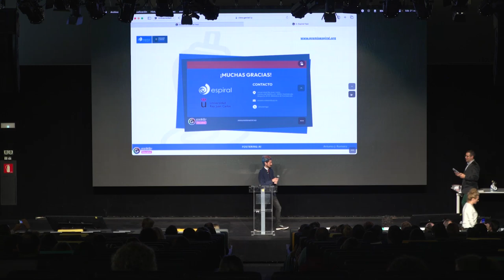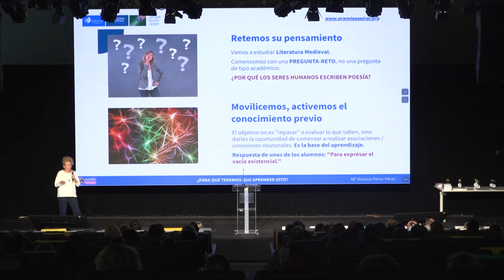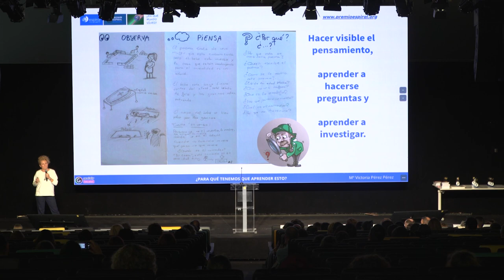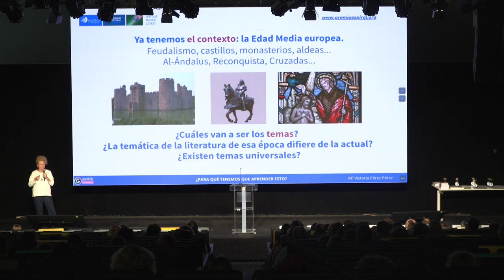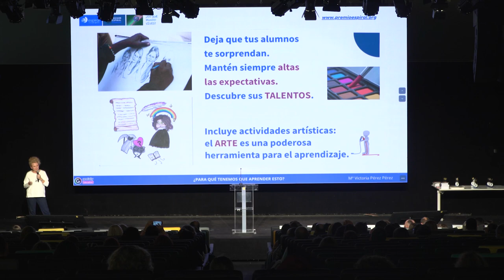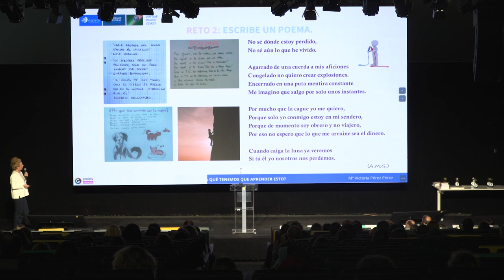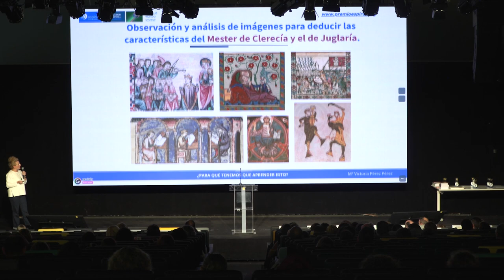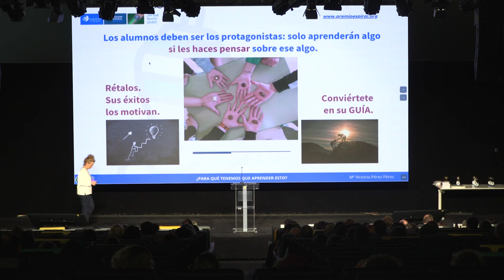Espiral Learning Fest VIII - ¿Para qué tenemos que Aprender?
Mª Victoria Pérez se enfrenta a la desmotivación habitual en un aula de PEMAR, pero decide hacerlo con nuevas estrategias y comprueba cómo aprender desde el reto a nuestras destrezas de pensamiento y permitiendo que el alumno tome sus propias decisiones, la motivación e implicación aumentan, y los niveles de logro superan lo esperado. Proyecto ¿Por qué los Humanos Escriben Poesía?” Peonza de Plata 2022